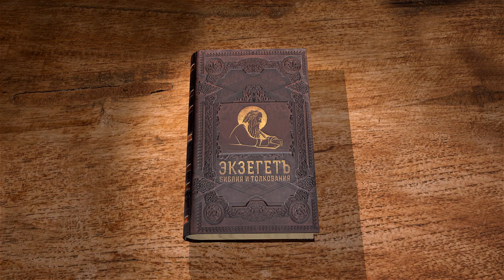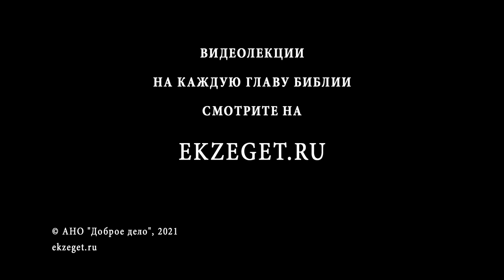Евангелие от Луки. Глава 8. Священник Валерий Духанин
Читаем 8 главу и касаемся следующих тем :

🔸 Служащие Христу женщины.
🔸 Притча о сеятеле.
🔸 Толкование притчи.
🔸 Истинные родственники Христа.
🔸 Удаление Христа с учениками на восточный берег Геннисаретского моря.
🔸 Исцеление кровоточивой и воскрешение дочери Иаира.